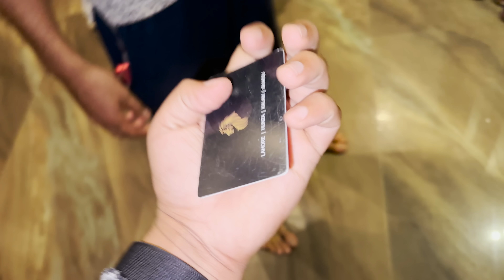Dost Ko Gari Gift Krdi || Buhat Ziada Emotional Scene Ho Gya Tha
Hit Likes.

Lots Of  ❤️